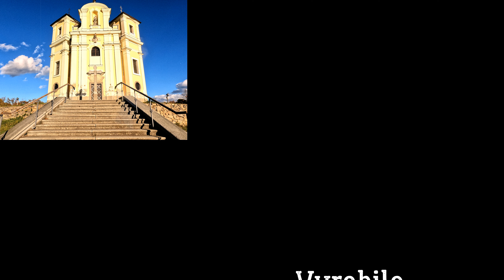Moto trip poutní místo MAKOVÁ HORA 4K/60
Historie poutního místa
Kostel nechal vystavět Jan Felix Chanovský-Krasilovský z Dlouhé Vsi v letech 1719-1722. Vysvěcen byl Janem Rudolfem hrabětem Šporkem dne 5. října 1723. Jistě nešlo o náhlé rozhodnutí. Na tak opuštěných místech byly stavěny svatyně proto, že místa již měla svou duchovní historii. Buď se tam někdo uzdravil nebo zachránil, nebo více věřících lidí tam rozpoznalo mimořádnou duchovní atmosféru a opakovaně se tam přicházeli modlit. Při vysvěcení kostela byli uvedeni na Makovou horu dva karmelitáni, kteří zde založili bratrstvo svatého škapulíře a přinesli milostnou sošku Panny Marie Škapulířové. Dnes najdeme na oltáři pouze její kopii, originál je uschován v depozitáři.

Po náhlé smrti Jana Felixe přišel kostel o potřebný přísun peněz. Řeholníci Makovou horu opustili a klášter, který zřejmě stál na místě bývalé fary, vyhořel (dodnes se ale s určitostí neví, jestli zde klášter opravdu stál, neboť neexistují jasné historické údaje; jisté je jen to, že jeho výstavba byla v plánu, stejně jako vybudování ambitů kolem kostela, na které už Chanovskému nezbyly peníze).

Teprve od roku 1836 zde byla vedena farní kronika, následující období je proto už dobře zmapováno. Ani po josefinských reformách, kdy bylo bratrstvo škapulíře zrušeno, neupadl kostel v zapomnění. Byla zde vybudována dnes už neexistující křížová cesta. V letech 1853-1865 zde pater Jan Šrámek škapulířové bratrstvo obnovil. Důležitým mezníkem byl rok 1886, kdy byla vydána brožura Popsání poutního chrámu Páně sv. Jana Křtitele a Matky Boží z hory Karmel, Královny sv. Škapulíře, na hoře Makové v Čechách. Farář František Panocha v ní sepsal kompletní historii kostela.

Začátkem 20. století na Makové hoře působili bratři Bosáčkovi, farář Vincent a malíř Josef. Druhý zmíněný byl blízkým spolupracovníkem Mikoláše Alše a zhotovil malbu v klenbě nad presbytářem. Z tohoto období se traduje historka o „čtyřnohém vodovodu“. Oslík, který nosil vodu na kopec, prý znal cestu nazpaměť, a tak chodil úplně sám. Dole vždy musel počkat, než mu někdo vodu nabere, a pak vyrazil s nákladem zpět. „Čtyřnohý vodovod“ je popsán a nafocen i ve farní kronice.

Významně zasáhla Makovou horu první světová válka, během níž byly z kostela odebrány zvony. Stejný osud mohl potkat i varhany, ty ale byly pro svoji historicko-uměleckou hodnotu ušetřeny. Po nástupu komunismu byly roku 1952 z Makové, stejně jako ze všech farních úřadů, odebrány matriky. Zápisy o kostele byly i nadále vedeny v obecní kronice, avšak jen velmi spoře.

Během komunistické éry se stav chrámu neustále zhoršoval, ale teprve po sametové revoluci přišla hlavní rána. Kostelu na Makové hoře, jako mnoha jiným, se nevyhnuly krádeže. Za oběť padly mimo jiné i vyřezávané sochy mistra Mayera. Děravá střecha a opadávající omítka dokreslovaly obraz zkázy kdysi věhlasného poutního místa. Lešení obepínající kostel neposloužilo ani tak opravným pracím (reálně zde žádné neprobíhaly), jako spíše vandalům, kteří zde páchali svoje dílo. Vyhlídky Makové hory tak byly začátkem devadesátých let minulého století více než chmurné.

Rok 1993 předznamenal lepší časy. V rámci úpravy hranic diecézí převzalo farnosti Slivice, Milín i Makovou horu Biskupství českobudějovické. Do pohybu se dal kolotoč událostí a po opravách fasády, zavedení elektroinstalace, výměně oken a vsazení nových dveří byl kostel na Makové hoře opatřen i poplašným zařízením. Díky finančním prostředkům Českobudějovického biskupství, zčásti i díky obecním penězům, ale také díky vydatné pomoci místních, z nichž mnozí přiložili ruku k dílu, začal kostel znovu fungovat a mše se zde konaly každou neděli. S příchodem Františka Homoly, laického bratra řádu kapucínů, celé místo duchovně ožilo. Řeholník-poustevník během svého působení zde vytrvale sháněl finanční prostředky pro kostel, mimo jiné i prodejem léčivých bylin nasbíraných v okolí. Osamocený kostel v lese na kopci, pod jehož střechou přebýval poustevník, který se osobně všem návštěvníkům věnoval, se rázem stal turistickou atrakcí.

V roce 2000 byly vysvěceny dva nové zvony. Ty společně s nejmenším a nejstarším zvonem z roku 1719, který byl ušetřen za válečné poptávky po kovech, a s druhým zvonem z roku 1929 rozeznívají kostel dodnes. Poškozená socha Panny Marie Neposkvrněné sňatá ze střechy při generální opravě byla zrestaurována, požehnána a v roce 2002 umístěna zpět na vrchol chrámového průčelí. V červnu následujícího roku byla na hlavní oltář umístěna kopie sošky Panny Marie Škapulířové, její originál byl uložen z bezpečnostních důvodů do depozitáře.

I dnes je toto místo vyhledáváno poutníky i turisty, kteří se sem sjíždějí, aby obdivovali krásy barokní architektury i okolní přírody a došli míru duše zde na Makové hoře, kde se nebe dotýká země.